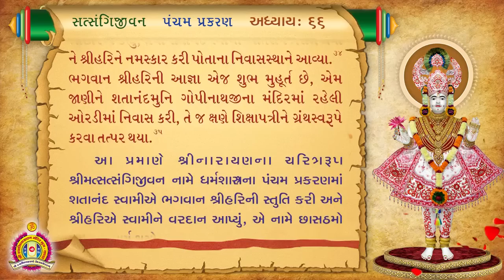Satsangi Jivan Audiobook - Pancham Prakaran - Adhyay 66